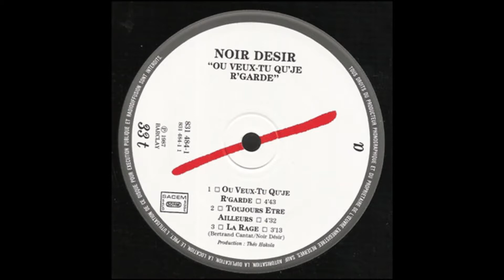Interview Noir Désir Francofolies 1989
Interview de Noir Désir (Denis Barthe, Serge Tayssot-Gay et Frédéric Vidalenc) après le concert du 16 juillet 1989, au Francofolies de La Rochelle.
Réalisée par Dominique Grandfils et Florence D. pour Radio Ici et Maintenant !
Noir Désir figure dans l'Anthologie du rock français de Dominique Grandfils (Editions Camion Blanc).